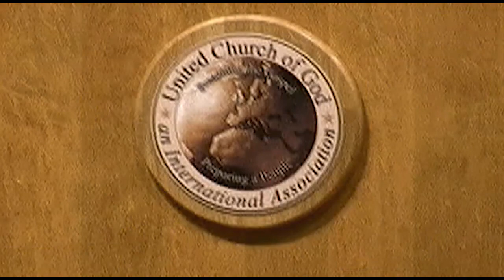Circumcision of the Heart - Howard Marchbanks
Circumcision of the heart is loving the Lord our God. This spiritual Circumcision has no race barriers compared to physical circumcision which was based on the first covenant. This is one difference between the old and new covenant.